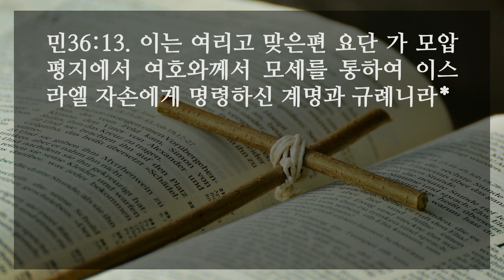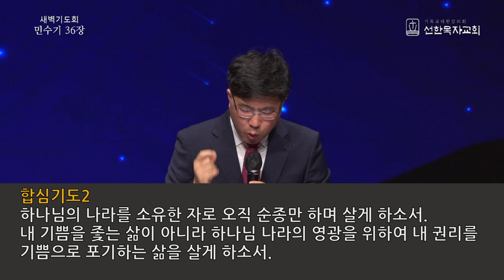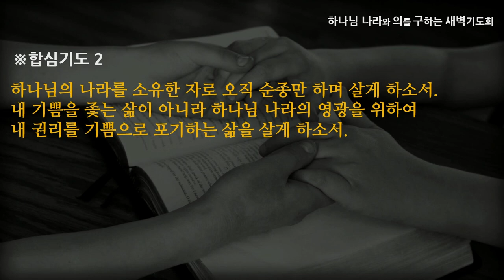[선한목자교회] 새벽기도 2022년 09월 28일 | 영원한 하나님의 약속을 붙들라 - 심우인 목사 [민수기 36:1-13]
영원한 하나님의 약속을 붙들라 - 심우인 목사 [민수기 36:1-13]